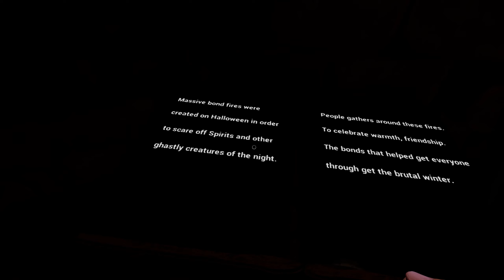Sinister Halloween ► УЖАСНО ПУГАЮСЬ НА КЛАДБИЩЕ【 2К 】#2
Хочешь увидеть ужасный хоррор Sinister Halloween gameplay от девушки ? 💖 То переходи и наслаждайся первым взглядом на  Sinister Halloween walkthrough